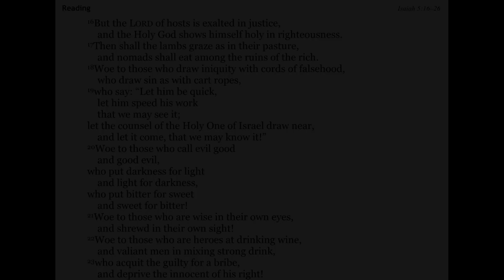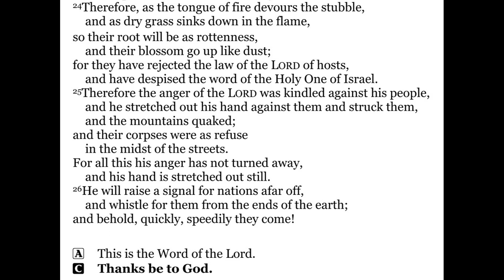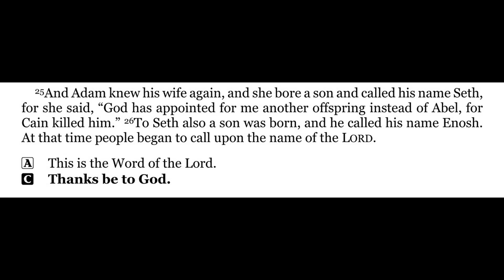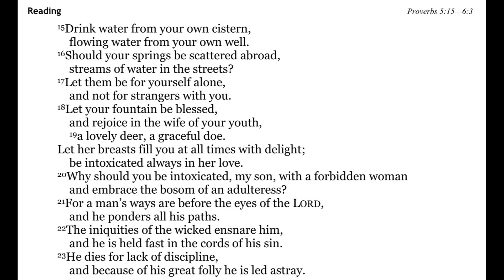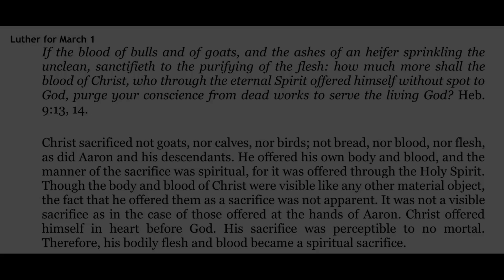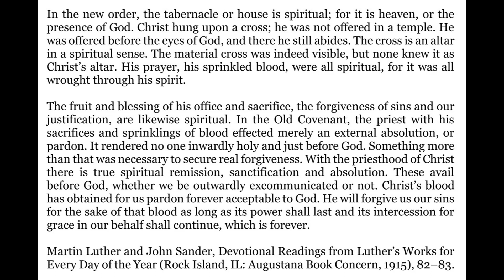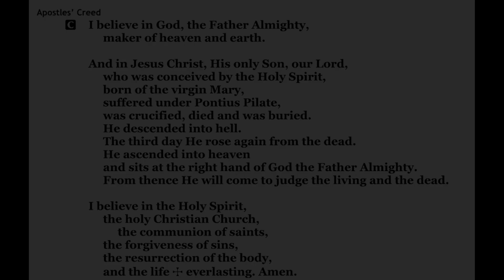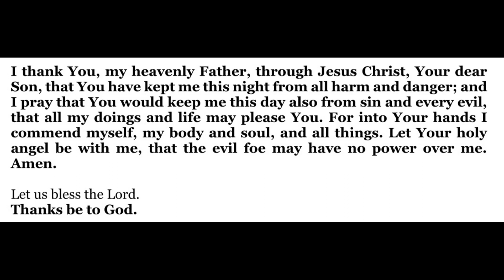2023-03-01 - Morning Devotion for Lent 1 - Wednesday